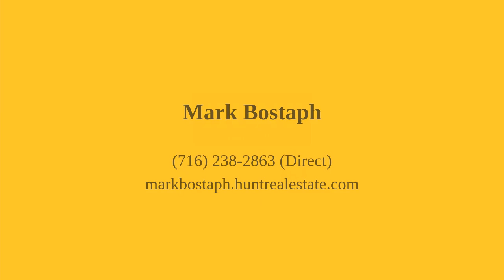51 Eastwood Drive West Seneca, NY 14224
Mark Bostaph - Hamburg Branch
3 beds 1 bath